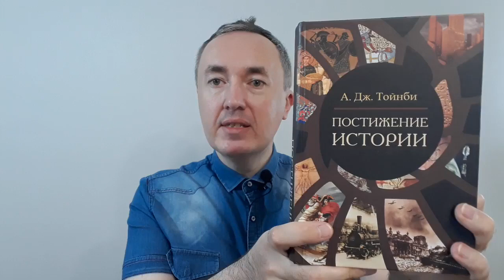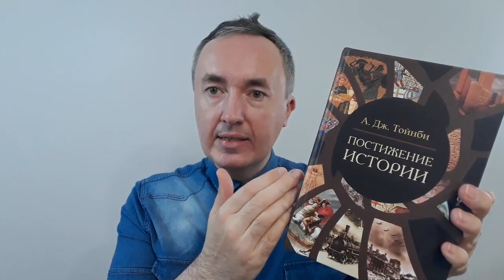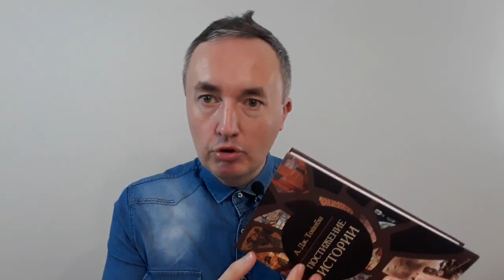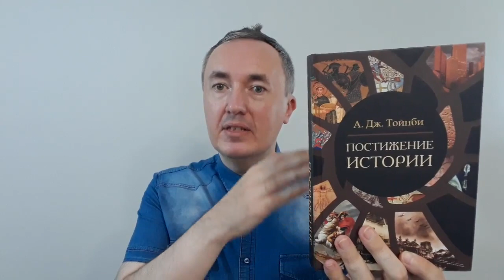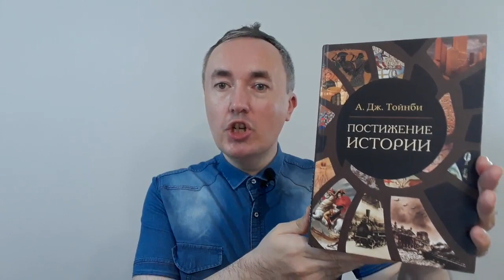Арнольд Джозеф Тойнби «Постижение истории» | Обзор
В видео сравниванию российское и оригинальное английское издание, рассказываю об отличиях и задаюсь вопросами.

Даю общую информацию о труде А. Дж. Тойнби.

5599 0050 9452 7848